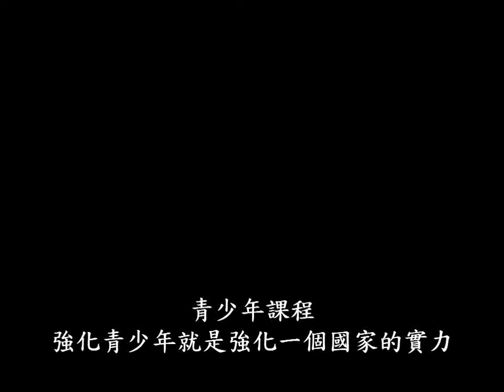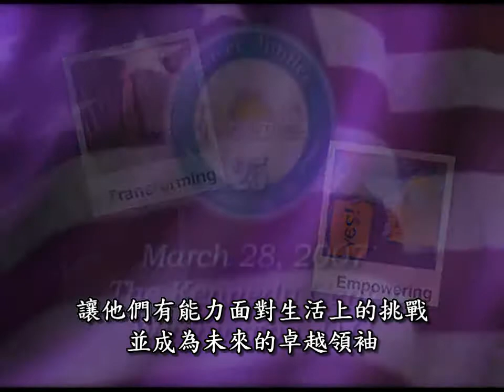YES! 青少年課程